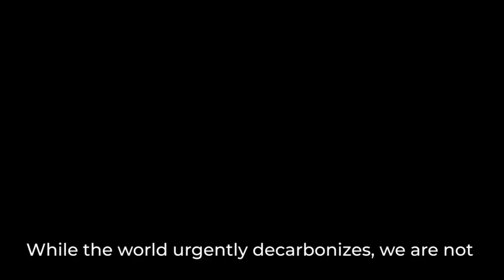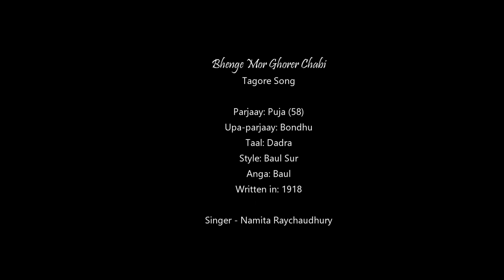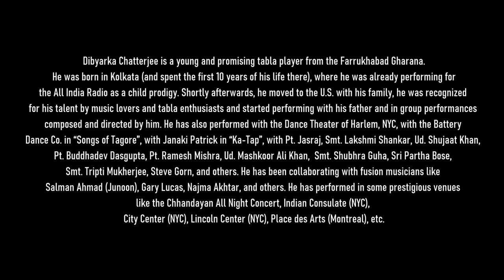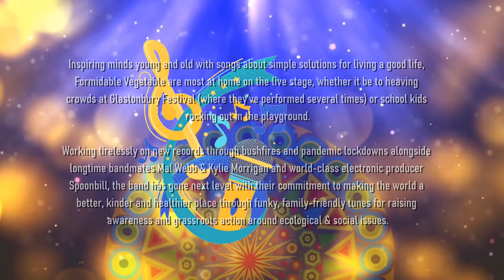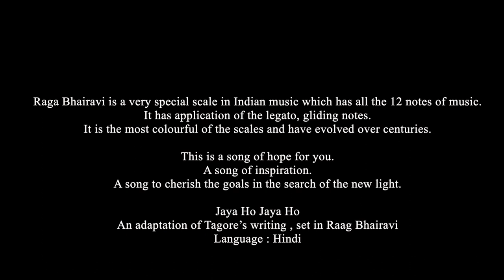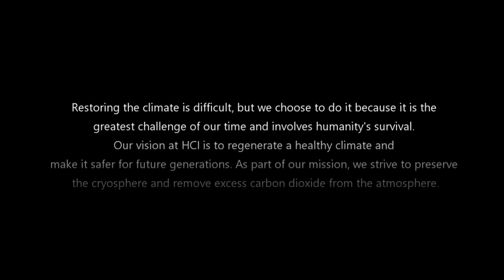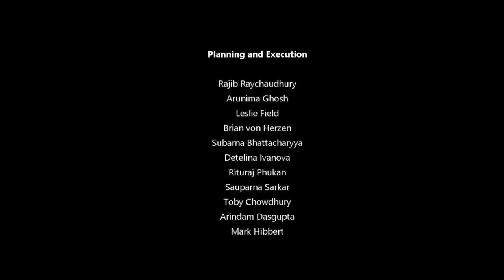Climate Benefit Concert 2022 | Day 6 | November 10, 2022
Climate Benefit Concert is a global conservation celebration that uses the universal language and the power of Art to showcase the incredible solution-driven work of leading conservationists, scientists, and organizations from around the world. Join us for this chance to learn about diversity and culture from around the world. And also contribute to a greater cause.

By highlighting solutions to get us back into balance with our planet, we hope to flip the current narrative about climate change and conservation from blame, anger, and doom to balance, positivity and hope.

Interview with Climate Leaders: Dr. David King, Darwood Zaelke, Dr. Peter Wadhams, Amory Lovins.

Dance Films Participating in the Climate Concert: Water Bodies by Vikram Iyengar - Kunal Chakraborty (India), Form Within by Maria Jose Bejarano Salazar (Costa Rica), Limas Utopicas by Moyra Silva Rodriguez (Peru), Desarquite del Cuerpo \ Disarchitecture of the Body by Guyphytst Aldalai (Mexico), Pods by Prashant More (India)

MCs for the Concert: Hari Sreenivasan, Sujoy Prasad Chatterjee, Shooka Bidarian, Arindam Ghosh, Paroma Sanyal, Soumitra Das